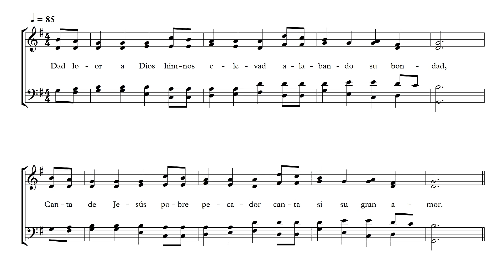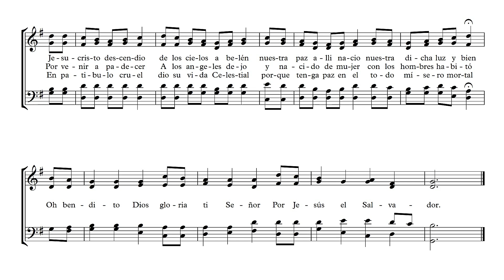Dad loor a Dios #12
Dad loor a Dios #12 en el Himnario de las Salas Evangelicas en Guatemala
dar una manita arriba, comentar y no olviden COMPARTIR el video